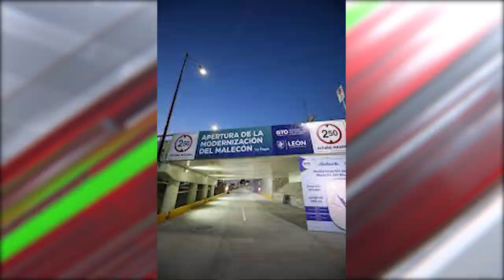Prevención de accidentes en el malecón del río en León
VideoNota🎥🔴 | Trabajarán en la prevención de accidentes en el malecón del río en León.